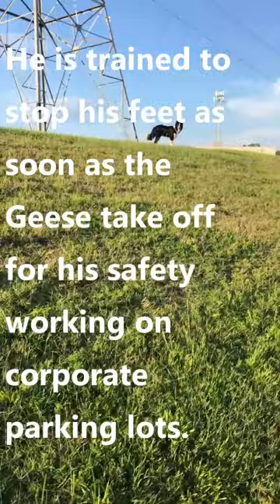Border Collie at work Canada Goose Control